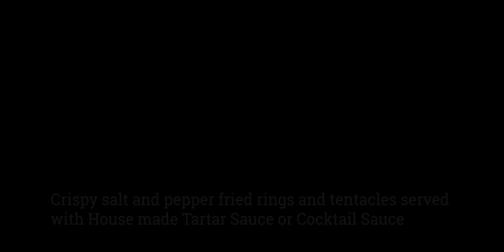Fried Calamari - Sparky's Landing - Restaurant, Pizzeria and Bar in Mount Shasta, CA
Fried Calamari - Crispy salt and pepper rings and tentacles served with our house made tartar sauce or cocktail sauce.